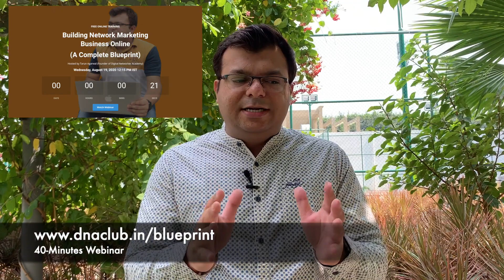Storytelling Tips for Social Media | Network Marketing by Tarun Agarwal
In this video, i am sharing my thoughts on how to share your stories about achievements in Business using Social Media.
The way we share about our stories actually impact the decision of our prospects.

Digital Networker Academy by Tarun Agarwal (Community based learning)
✅ Get it at offer Price (Rs. 4999/-)
(Lifetime course access + Private FB Group Access)

Note: Once your payment is done, you will get access to course on email in 2 Hours.

Collar Mic used